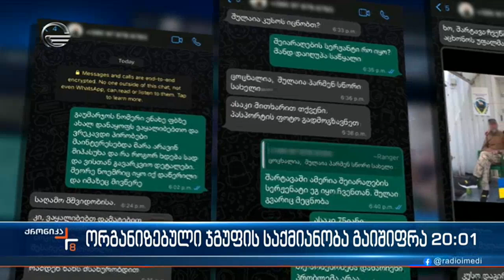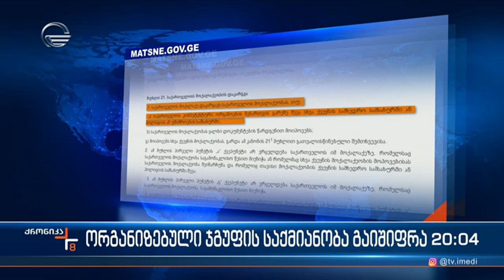ორგანიზებული ჯგუფის საქმიანობა გაიშიფრა